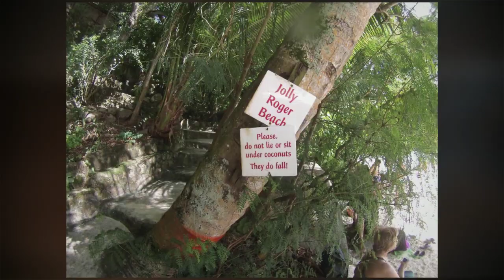Seychelles 2015 Sailing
Sailing around Mahe, Parslin, La Digue, Curieuse, ...